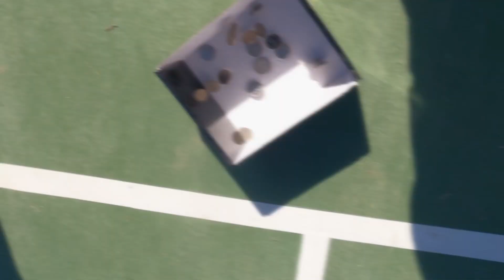Tamiya TT01 | Tamiya TT02 | RC Race.